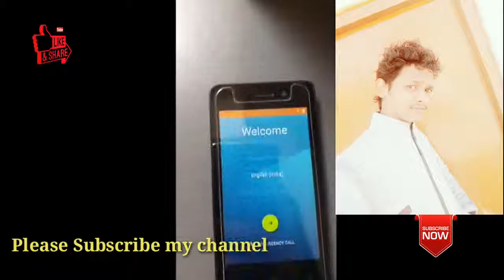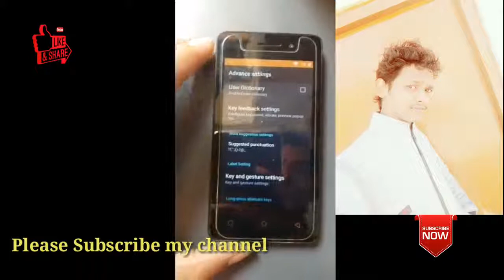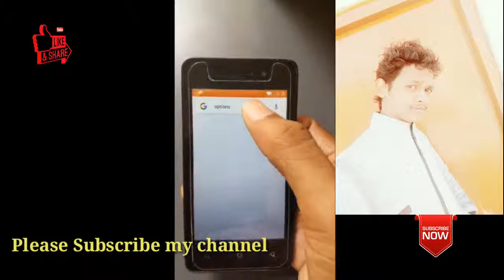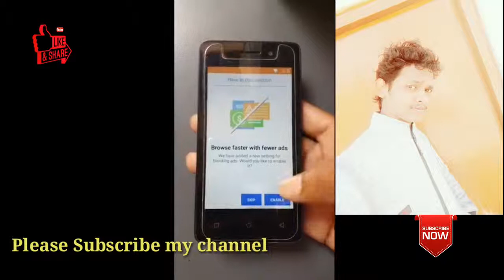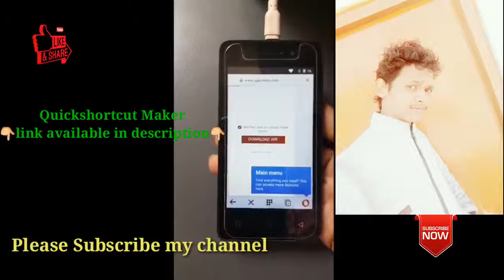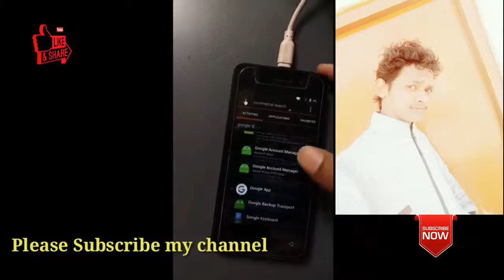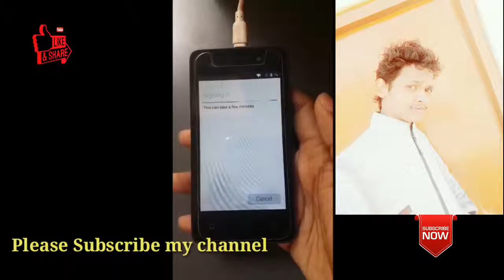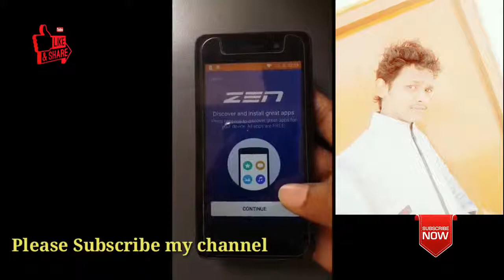Zen Desire FRP Unlock or Google Account Bypass Easy Trick (By=Kuldeep Mobile)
Important Information= Quick Shurtcut Maker & Google Account Maneger apk Download karke Hi Hoga